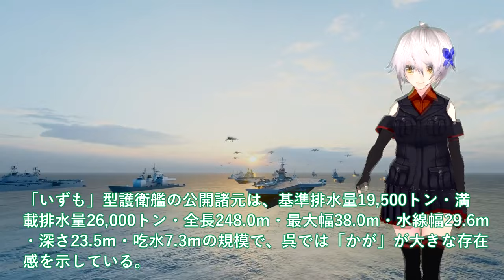【軍事解説】防衛省本気で護衛艦かが空母化完成か！F35B洋上拠点としての運用想定＃攻撃型空母誕生で国連もビビる？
関連動画
【メディア初取材海上自衛隊哨戒機】桝が目撃P-1の重要任務　海を守る！潜水艦攻撃訓練
【実話】韓国海軍が海上自衛隊のP?1哨戒機を撃墜しようとした事件とは？

引用・転載「出典：海上自衛隊ホームページ」
引用・転載「出典：航空自衛隊ホームページ」
引用・転載「出典：陸上自衛隊ホームページ」

【韓国の末路】日本助けて…レーダー照射に米軍が謝罪要求「P-1哨戒機は世界一なんだぞ！」【ずんだもん＆ゆっくり解説】
【ゆっくり解説】中国軍自慢の哨戒機「Y-9」が日本の領空内で勝手に哨戒活動をした結果...ww
【海外の反応】米メディア「日本と同盟国で良かった?」海自P1哨戒機と米国機P8との性能の比較に米国人も仰天w【世界のJAPAN】